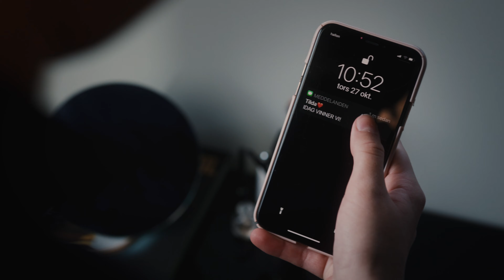Vi hjälper drömmar hitta hem - Myresjöhus i samarbete med Handbollsligan och SHE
Alla hus vi bygger börjar med en dröm, till exempel drömmen om att kunna bjuda på en festmåltid i köket efter en lyckad match. På samma sätt bygger drömmar morgondagens matchhjältar. Därför är vi så glada över vårt samarbete med Handbollsligan och SHE. Tillsammans hjälper vi drömmar att hitta hem.